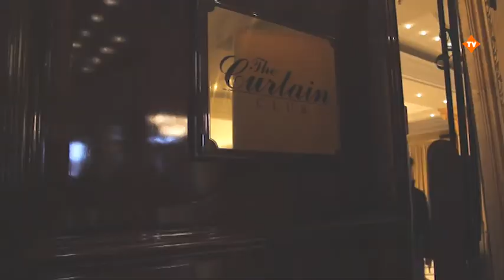65° Berlinale - giorno 3